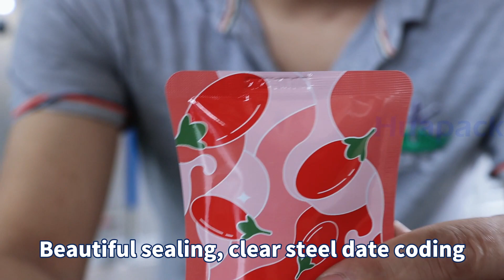horizontal Packing machines-Sachet machines-Filling machines#juicefillingmachine#sachetmachine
horizontal Packing machines-Sachet machines-Filling machines#juicefillingmachine#sachetmachineShanghai
Shaped doypack packing machine for juice#doypackpackingmachine
doypack packing machine for juice filling
 huapack Machinery Co., Ltd.. is one of the most professional manufacturers of automatic pouch packaging machines and bottle filling line. manufacturing machines are all certificated by CE and ISO . Even though huapack is yong company established in 2015, the technical team are the earliest designers for HFFS packing machines and bottle filling machines in China .
huapack products including :
1. plastic pouch packing machine,
2. premade bag filling sealing machine,
3. doypack packing machine,
4. abnormal shape sachet packing machines etc.
5.high speed pouch packing machine
6.Pre-made bags Doypack Horizontal Packaging Machine
Shanghai huapack Machinery Co., Ltd
 Address: 2455 Huachang road, Chadun town, Songjiang District, Shanghai, China